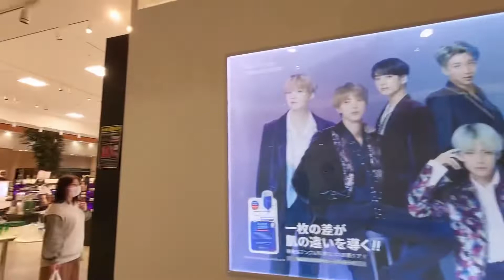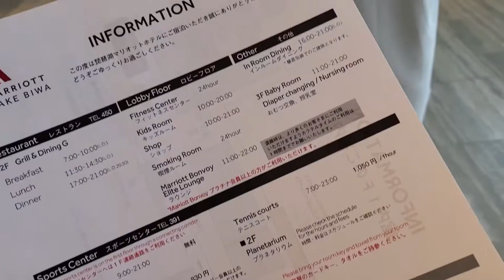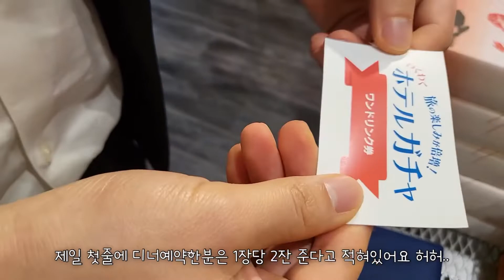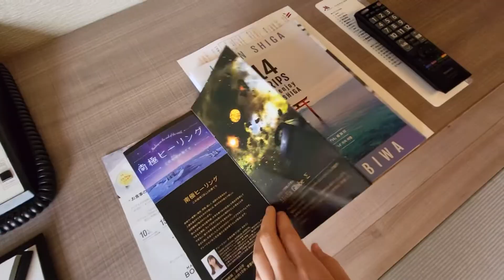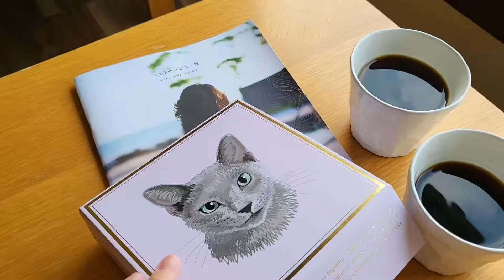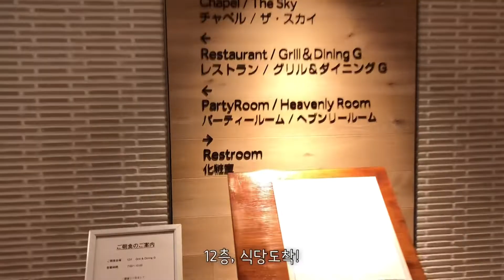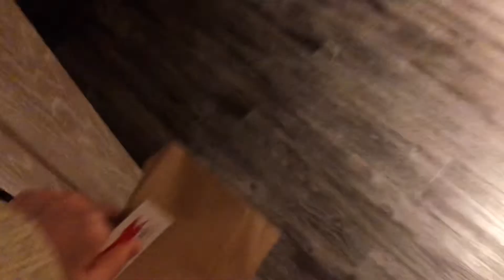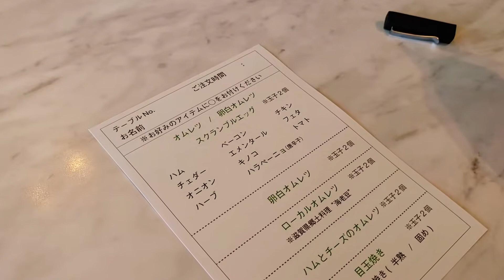오사카 브이로그 #63 | 시가 비와호(비와코) 근교여행 🛣 | MARRIOTT LAKE BIWA… 🚗 근데 이제 셀프웨딩촬영을 곁들인…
안녕하세요! 네네입니다 ʕ•̮͡•ʔ

부쩍 다가온 봄을 느끼러 꽃밭에 놀러간 김에
호캉스를 다녀온 일상을 담았습니댜

오늘 영상도 재밌게 봐주시면 감사하겠습니댜 ʕ”̮ॽुෆ⃛